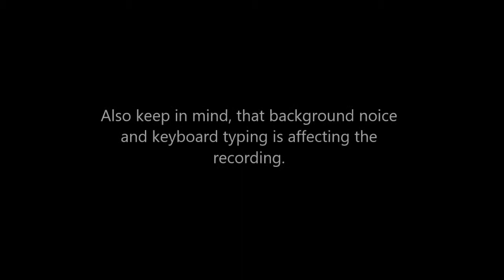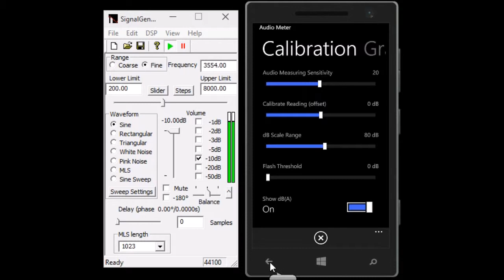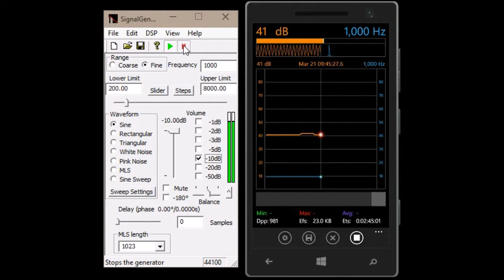Audio Meter Accuracy Measurement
GD Software Audio Meter Accuracy Measurement